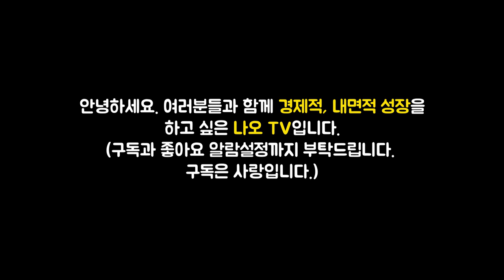주식시장 바닥을 알 수 있는 방법 l 소수몽키의 한 권으로 끝내는 미국주식 #2 [주식투자, 재테크, 소수몽키]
이번 영상은 소수몽키(홍승초) 저자의 '소수몽키의 한 권으로 끝내는 미국주식' 책에 대한 북튜브입니다. 늘 함께 성장하는 채널이 되겠습니다. 피드백 주시면 언제나 환영합니다. ^_^

👉저자소개(홍승초)
평범한 직장인으로 살아가던 중, 자본주의 사회 아래 가난에서 탈출하려면 근로소득뿐 아니라 투자소득이 필요하다는 깨달음을 얻고 미국주식을 시작했다. 미국주식과는 전혀 상관없는 직장과 업무였음에도 생활 속에서 투자 종목을 발굴하는 노하우와 자신만의 투자 원칙을 수립해, 사회 초년생 시절부터 지금까지 꾸준히 미국주식 투자를 이어오고 있다. 마이너스 통장 2,000만 원을 종잣돈 삼아 미국주식 투자에 뛰어들었고 이후 3년 만에 수익 1억 원을 넘기는 큰 성과를 얻었다. 현재는 미국주식으로 매달 현금흐름이 발생하는 시스템을 구축해, 회사를 퇴사한 이후에도 매달 월급만큼 수입을 얻고 있다. 이 모든 과정을 블로그에 틈틈이 기록해 경제적 자유를 원하는 직장인들에게 큰 호응을 얻었다. 이후 100회 이상의 오프라인 세미나 강의를 통해 수많은 미국주식 왕초보를 만났고, 이들이 원하는 지식을 눈높이에 맞춰 설명하며 큰 인기를 얻었다. 이후 온라인 강의까지 확장하며 클래스101 명예의 전당 TOP 클래스에 선정되기도 했다.
더 많은 사람들과 소통하고 싶다는 생각으로 유튜브 채널 ‘소수몽키’를 만들어 최신 미국시장 이슈와 투자 노하우, 원칙 등을 소개하는 영상을 업로드하고 있으며 현재는 구독자 25만 명의 인기 유튜버다. SBS '돈워리스쿨' 시즌2 멘토로 출연했고 다수의 매체에 미국주식을 주제로 출연한 이력이 있다. 2021년 유망 유튜버 77명에 선정되기도 했다.
미국주식 투자 경험을 바탕으로 대형 증권사의 해외주식팀에서 VVIP자산 컨설팅 및 직원 교육 등의 업무를 담당하며 전문성과 네트워크를 쌓았다. 현재는 투자 관련 스타트업의 대표로 다음 목표를 향해 가고 있다. 저서로는 《미국주식S&P500 가이드북》, 《잠든 사이 월급 버는 미국 배당주 투자》가 있다.

👉예스24 '소수몽키의 한 권으로 끝내는 미국주식' 책구매 주소

🔹참고서적🔹
소수몽키의 한 권으로 끝내는 미국주식(홍승초 지음), 출판사 - 길벗